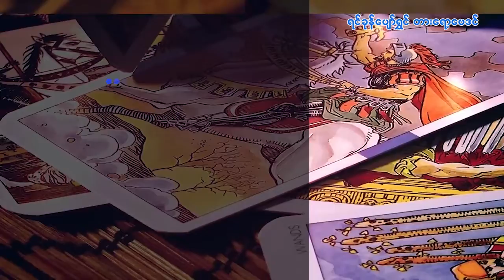၂၀.၁၁.၂၀၂၂ မှ ၂၆.၁၁.၂၀၂၂ ထိ ဗုဒ္ဓဟူးသားသမီးများအတွက် တစ်ပတ်တာဟောစာတမ်း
ရင်ခုန်ပျော်ရွှင်တားရော့ဗေဒင်
၂၀.၁၁.၂၀၂၂ မှ ၂၆.၁၁.၂၀၂၂ ထိ
ဗုဒ္ဓဟူးသားသမီးများအတွက်
တစ်ပတ်တာဟောစာတမ်း